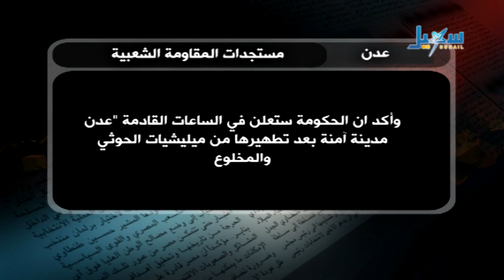مستجدات المقاومة الشعبية 21 07 2015